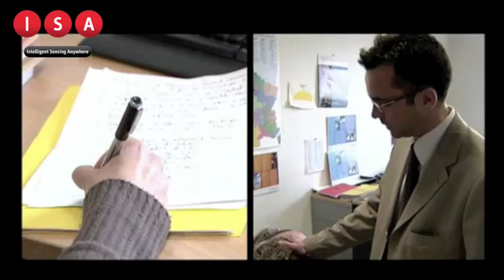Primagaz´s Testimony about ISA´s iLogger SolutionFR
iLogger est un système de gestion à distance autonome (GSM/GPRS) d'emploi multiple-utilité qui fournissant l'enregistrement de données, lecture de compteurs et d'alarmes automatique.
Sur le marché de la télémetrie de gas et de pétrole, des miliers d'unités on été installés depuis 1996, étan l'efficacité de la solution d' ISA verifié par des compagnies de GPL, permettant des réductions significatives vdes coûts logistiques et l'amélioration du service fourni à leurs clients.